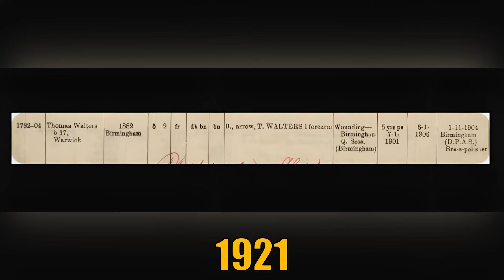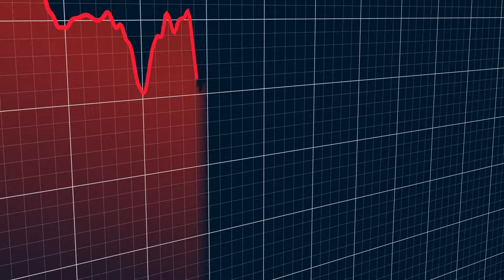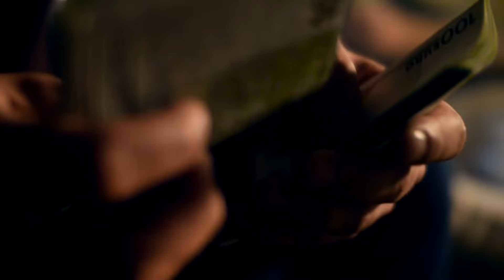THE REAL STORY of Peaky Blinders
In this video, we will explore the history of the Birmingham criminal group. Their origins formed the basis for the TV series "Peaky Blinders". The true story was no less violent and chilling

Timecodes:
0:00 - Introduction
0:18 - Not Thomas Shelby
2:21 - Etymology
3:42 - The path of the Peaky Blinders
5:24 - Downfall Peaky Blinders